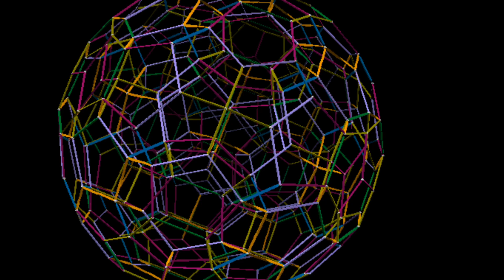💥किस स्थिति में राहु देता है शुभ फल💥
astrology vastu numerology lalkitab fengshui vedicastrology vastushastra healer palmistry  astrologer numerologist jyotish gems gemstones horoscope palmist

एस्ट्रो ऑनलाइन

: horoscope, राशिफल, astrological predictions, daily predictions, आज का राशिफल, दैनिक राशिफल, राशिफल, राशिफल

Vedic Astrology - Horoscope - Online Kundli
: क्या है खास मेष, वृषभ, मिथुन, कर्क, सिंह, कन्या, तुला, वृश्चिक, धनु, मकर, कुम्भ, मीन राश‍ियों के लिए आज के द‍िन..